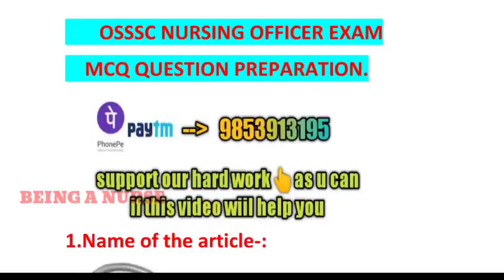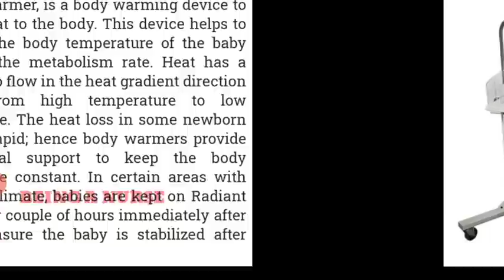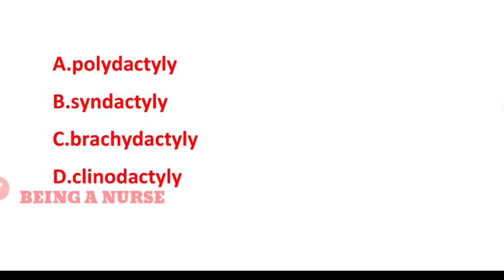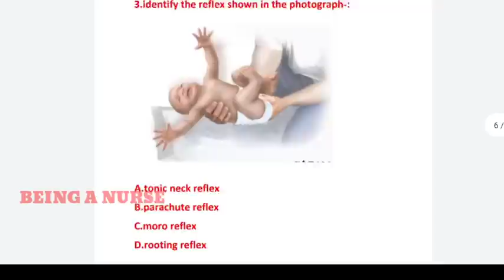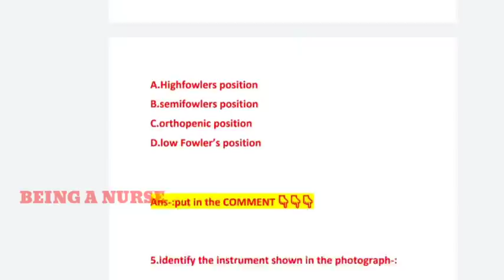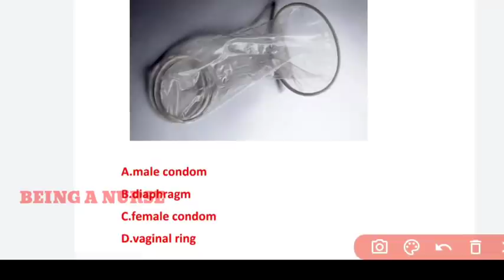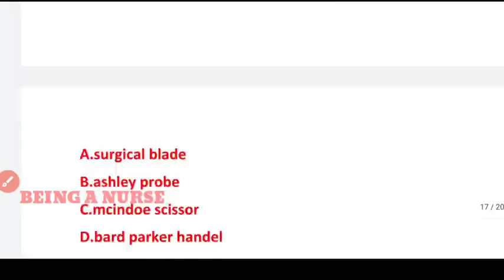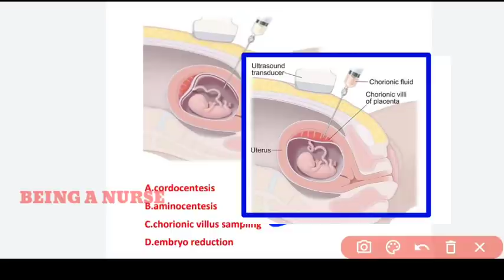OSSSC NURSING IMAGE BASED MCQ MODEL-29🎯MOST PROBABLE QUES.WITH ANS.❗FOR OSSSC 2022❗SURE SELECTION ❗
A SMALL TRY TO HELP YOU PREPARATION FOR--::
AIIMS
ESIC
BSF
OSSSC
NHM
RRB
CHO
NORCET
PGI
NURSING QUESTIONS AND ANSWERS.
NURSING MCQ
NURSING COMPITATIVE EXAMS.
NURSING QUERIES.
NURSING ADMISSION.

Jay Jagannath 🙏🙏🙏

@Odisha Nursing
@Being A Nurse(ODISHA)
@CHSE CATALYST
@Laxmidhar Sir